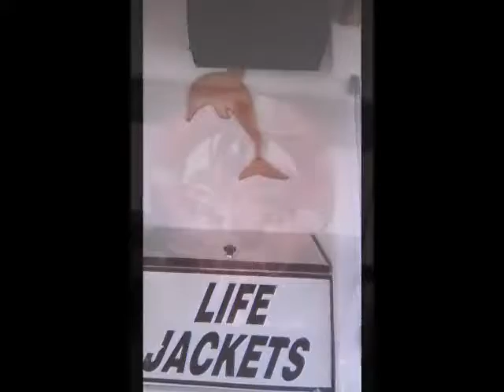cipru vara 2018